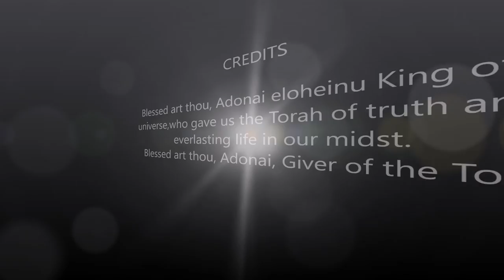Hebrews 8:1-6, 9:23-24, 10:1